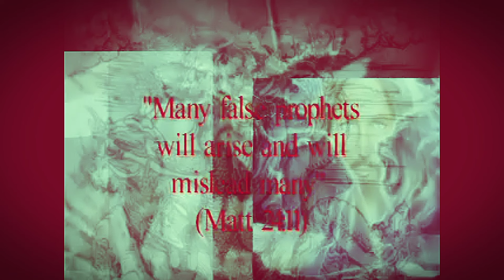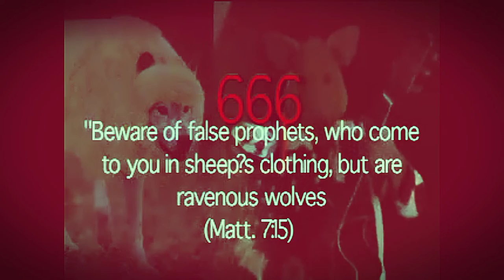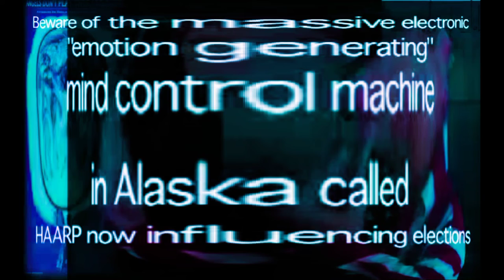It's in the Bible - Lenny Wiles Lionstar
Beware of false Prophets